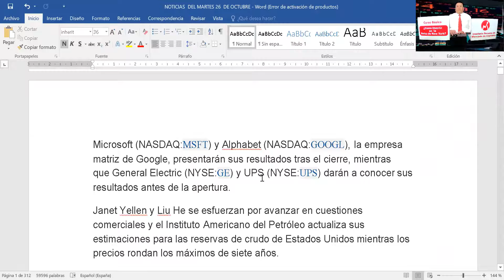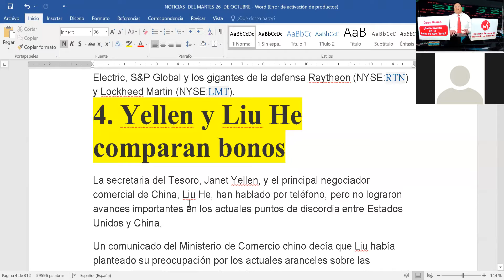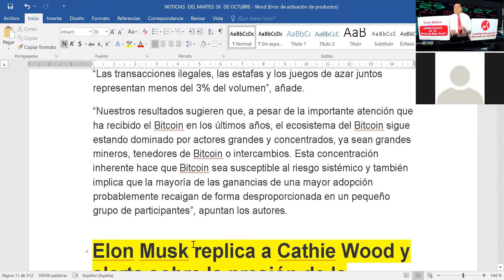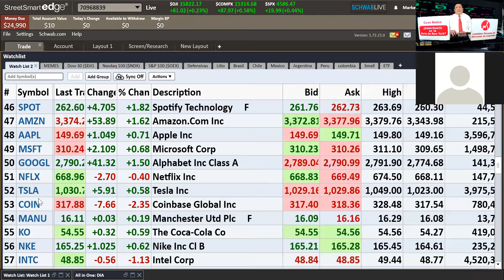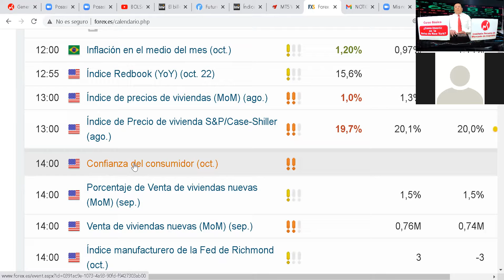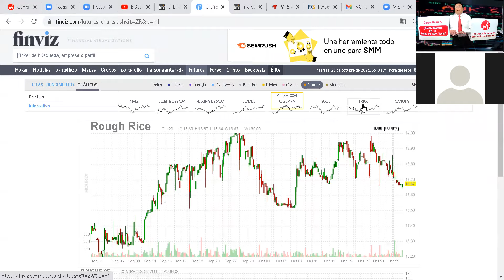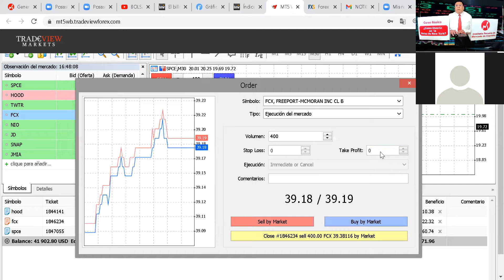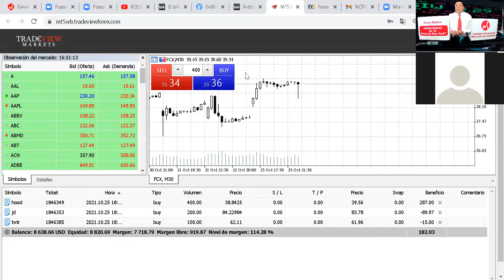EN VIVO 26 DE OCTUBRE 2021 - BOLSA DE NEW YORK INICIO DE OPERACIONES